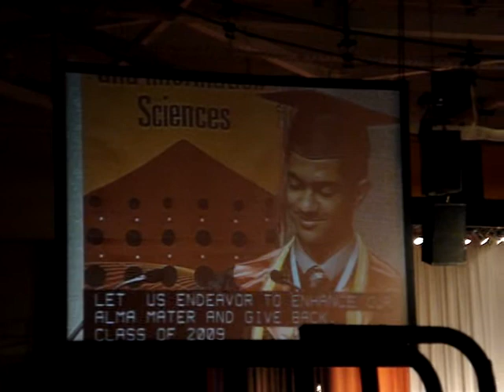Mehlam Kalverts - RIT GCCIS Graduation 2009 Speech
I was chosen as the delegate for the B. Thomas Golisano College of Computing and Information Sciences (GCCIS). This was my speech.